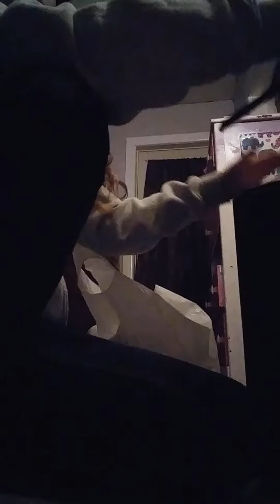December 1, 2018